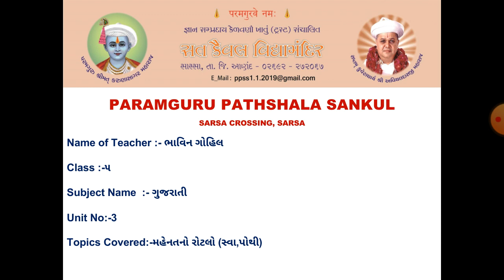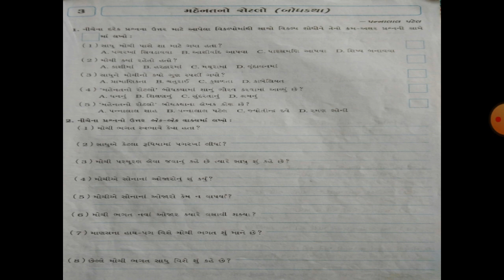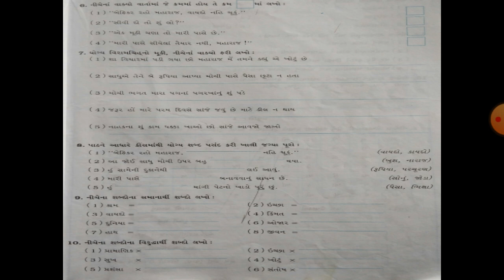STD 5 GUJARATI UNIT 3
મહેનત નો રોટલો સ્વા.પોથી